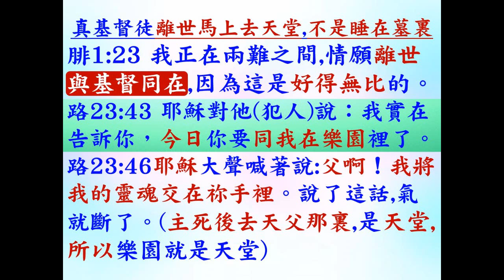基督徒死後去天堂, 不是樂園 - 2024-03.31 葉牧師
基督徒死後去天堂, 不是樂園

 1. 與主的關係：怎樣建立與主相愛的關係，怎樣從主的愛得力，怎樣深信神的供應和計劃。
 2. 處理生命：怎樣不被人、罪、負面思想情緒和潛意識、婚姻和生活的問題、和侍奉的問題影響。
3. 進入不同層次的侍奉：侍奉可以由簡單的生活見證，到建立別人的靈命，或進入策略性的侍奉。